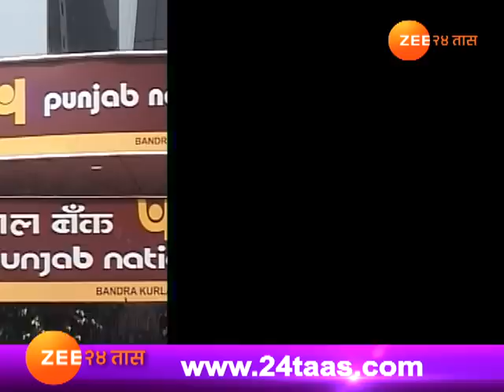पंजाब नॅशनल बॅंकेचा ११,५०० कोटींचा घोटाळा नेमका कसा झाला?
PNB Scam Case Registered Case registered Against Six People